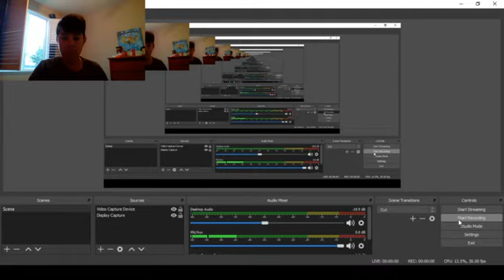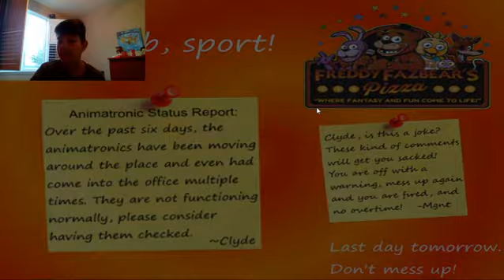BEGONE BONNIE!!!!Five Nights Before Freddys Night 6!!